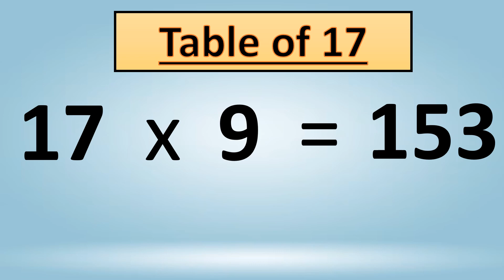Table of 17, Learn Multiplication table of 17x1=17 multiplication table for kids | table 2 to 20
Is video mei apko 14 ka Table  bataungi English
mei , Mujhe umid hai apko meri video ache lage aur aap meri video ko like kare.

Multiplication Tables
multiplication table | multiplication table for kids | table for kids | table 2 to 20

Matching Them, All types of Education Related .